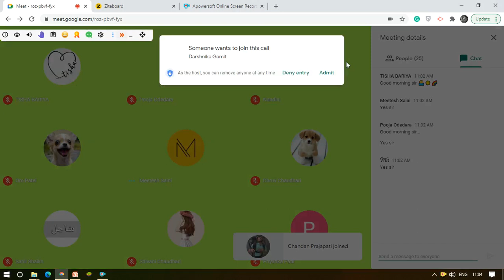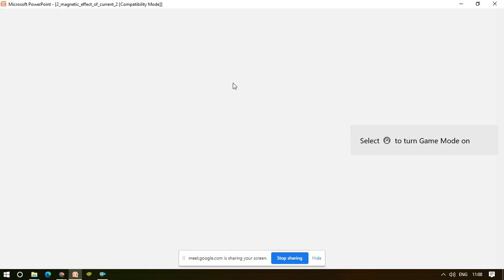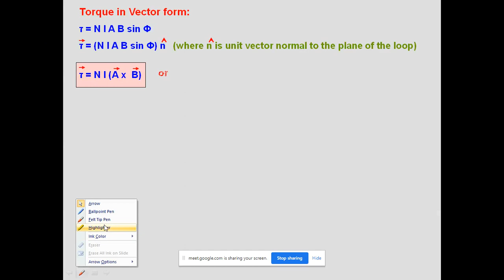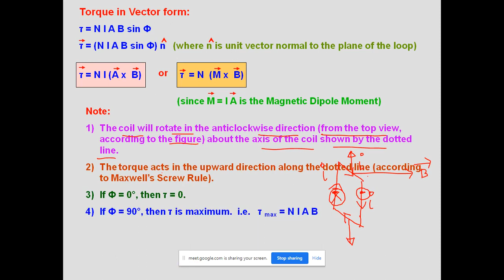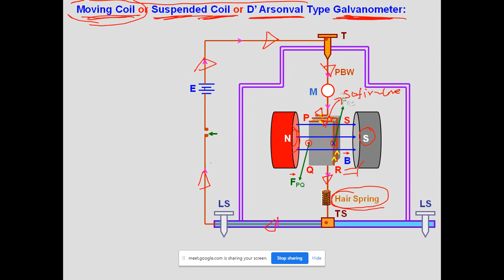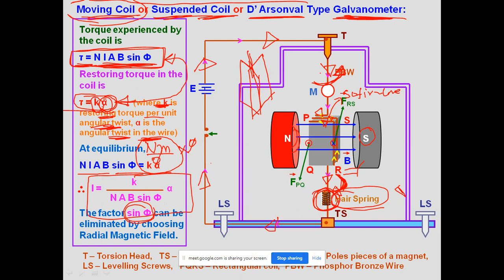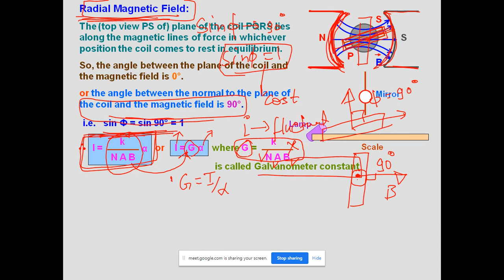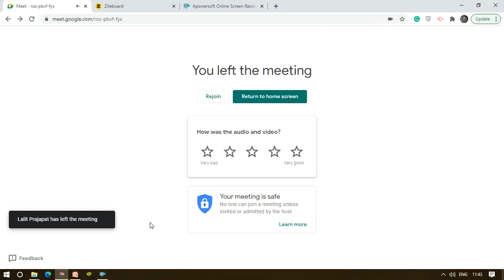CLASS 12TH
20TH NOVEMBER MORNING